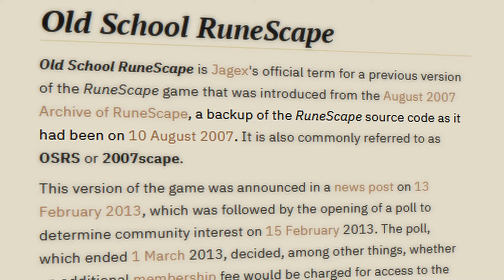Picking flax will make me a multimillionaire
Follow my journey, as I play an ironman account that does not interact with any updates released past August 10, 2007 with the goal of maxing the account and getting every items from the 2007 collection logs.